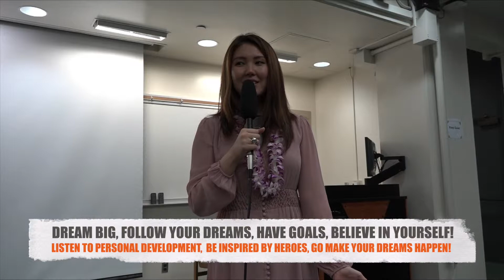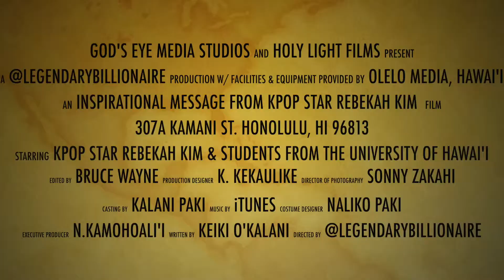INSPIRATIONAL MESSAGE FROM REBEKAH KIM, KPOP STAR OF AFTER SCHOOL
ALOHA!

THIS IS A SPECIAL INSPIRATIONAL MESSAGE FROM SUPERSTAR REBEKAH KIM "BEKAH" FROM AFTER SCHOOL MEANT TO INSPIRE YOU TO DREAM BIG, TAKE ACTION, AND FOLLOW THROUGH MAKING YOU DREAMS COME TRUE!

FOLLOW & SUPPORT HER @BEKFORUM DREAMHI BELIEVEINYOURSELF!

VIDEO: @LEGENDARYBILLIONAIRE PRODUCTION